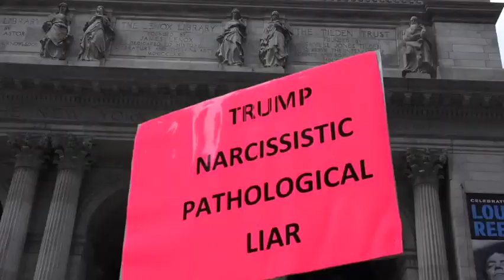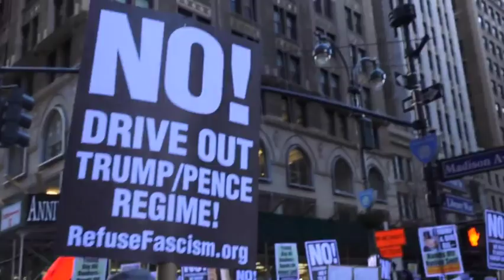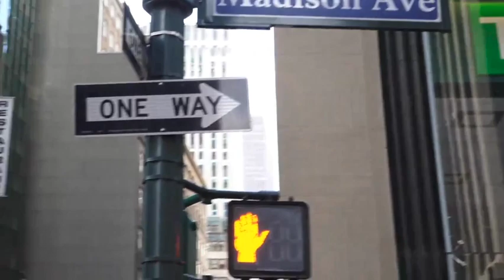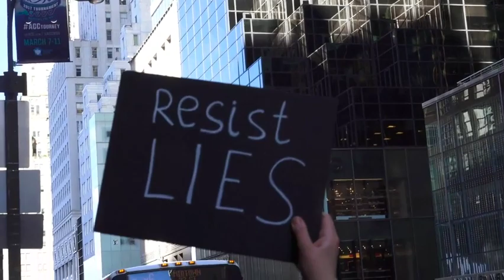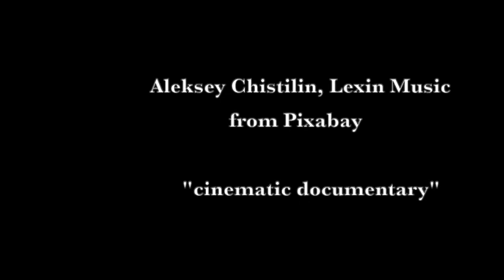The Resistance 20170304: No Trump No DAPL